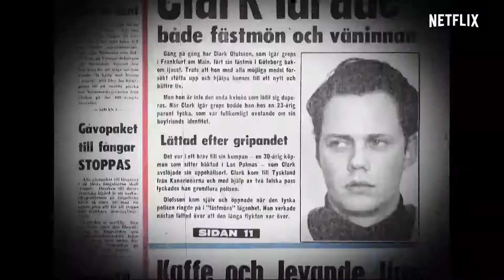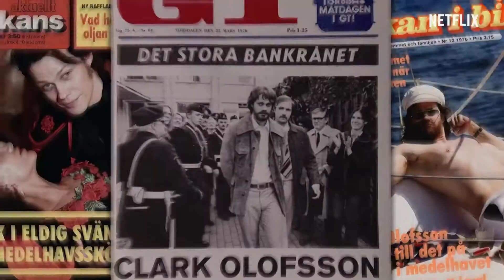Кларк (Clark) 2022. Трейлер (Русская озвучка)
Стокгольм, 1973 год. Отсидевший преступник Улофссон и его приятель Ян Ульссон решают ограбить банк. Они берут в заложники несколько человек и успевают за время ограбления расположить их к себе.